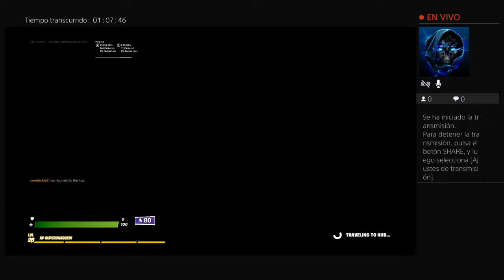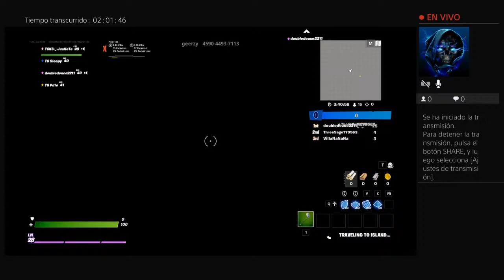Playng whith freinds